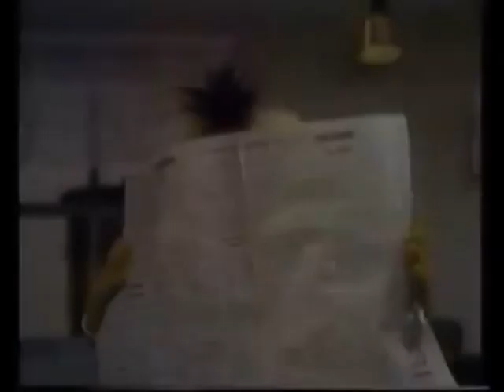Classic Sesame Street - Ernie, Bert and the newspaper